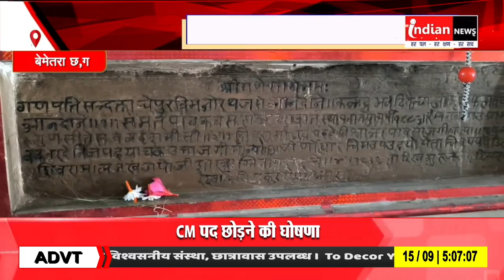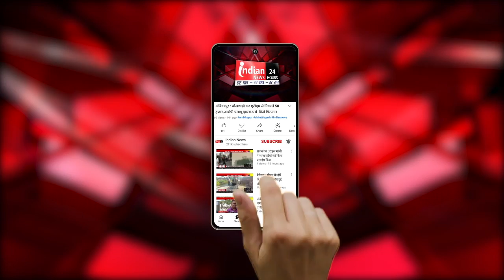Bemetra : नवागढ़ में श्री सिद्ध गणेश मंदिर की स्थापना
Our Links